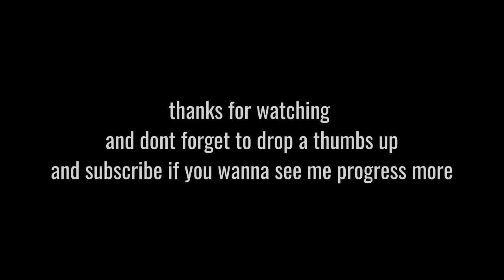with one thing on my mind (fakie)